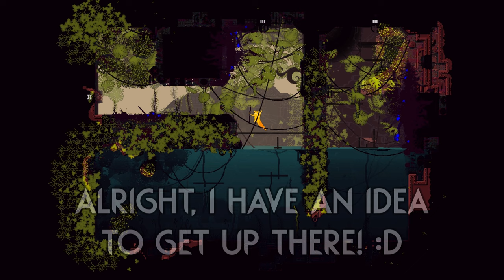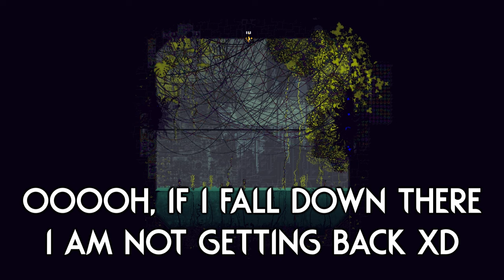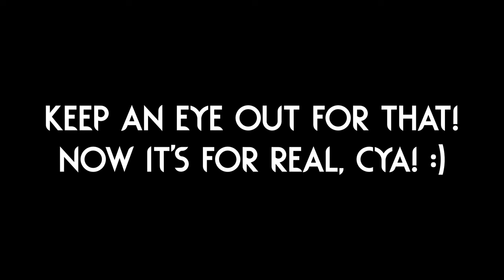🍊KIKI🍊Got A NEW UPDATE! :D | Rain World Downpour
I think that despite the region being quite unfinished, I found it really fun figuring out ways to climb those unreachable rooms, normally they would be quite innaccessible unless you use some kind of mod or crazy tech, but I do love using spears to my advantage! :P

Slugcat is "Kiki" by "Orinaari "! (Go show them some love! :) )